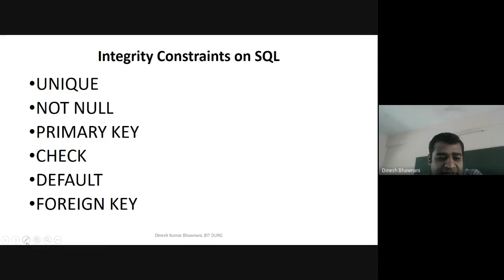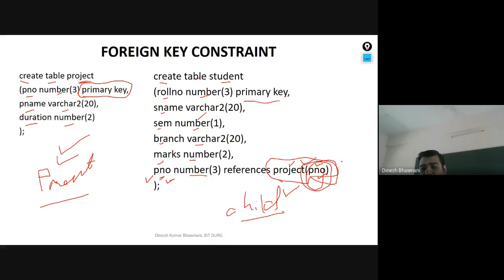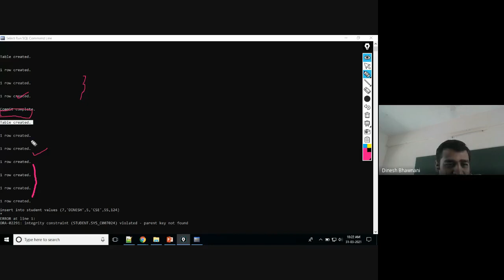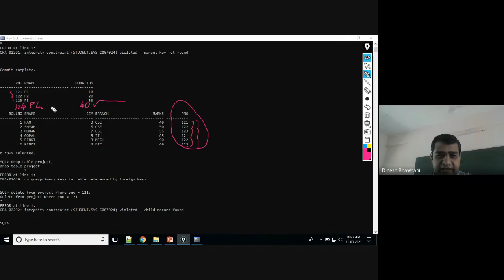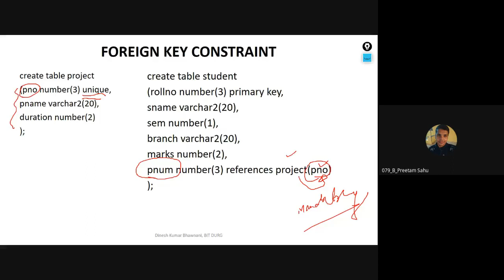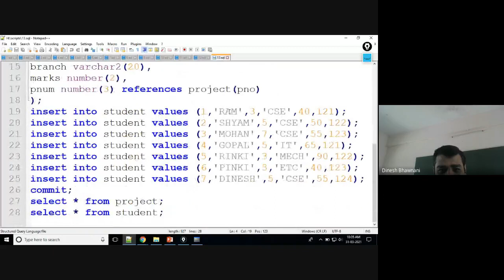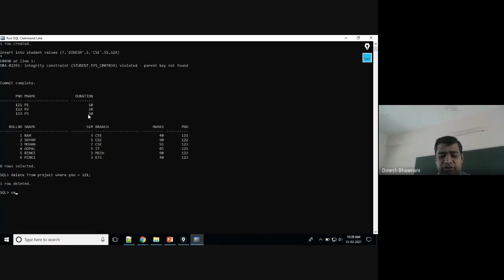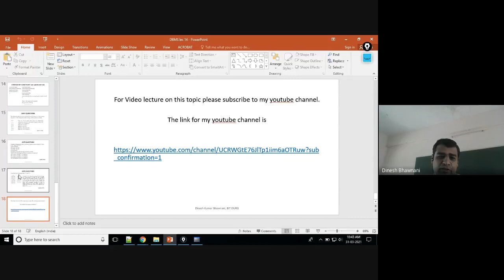DBMS Lec 14 : Referential Integrity Constraints on SQL | Dinesh Bhawnani | BIT DURG | CSVTU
Referential Integrity Constraints on SQL